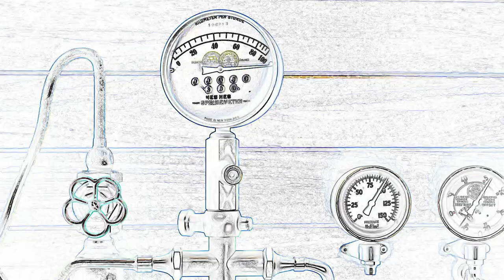Booba - Train Robbery - Ep 02 - Cartoon for kids - 3D Sketch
Booba - Train Robbery - Ep 01 - Cartoon for kids - 3D Sketch